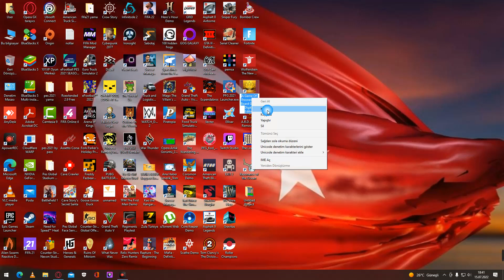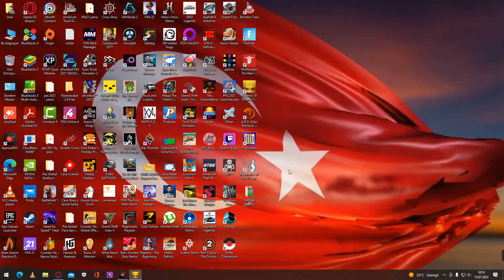15.07.2022 A Game Of Thrones The Board Game Digital Edition yenibölüm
BİLGİSAYAR,ANDROİD OYUNLARI OYNANAN BU KANALIMIZDA GÜZEL VAKİT GEÇİRİLİR 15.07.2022 A Game Of Thrones The Board Game Digital Edition yenibölüm